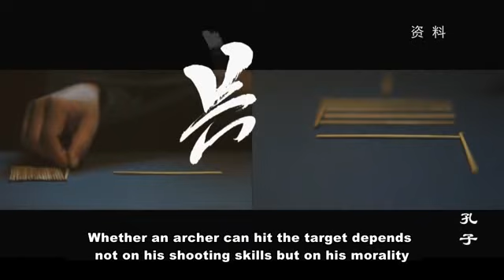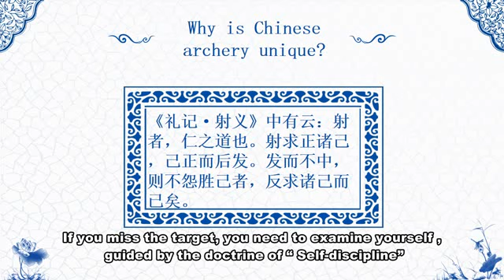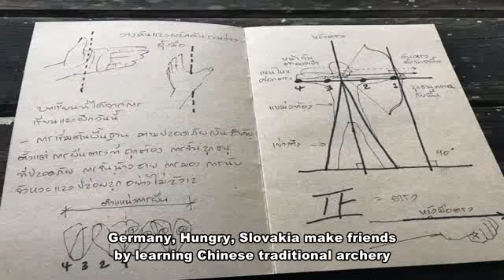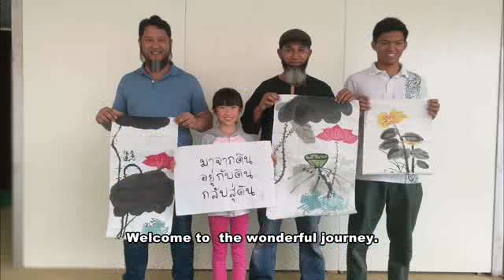Traditional Chinese Archery 中华射艺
Presentation : Traditional Chinese Archery 中华射艺——传承与发展

Yuan Xueping 袁学萍 , Professor of Kunming University of Science and Technology , Ms Yuan Xueping is Co-Author of Confucian Archery 《孔子六艺·射》.